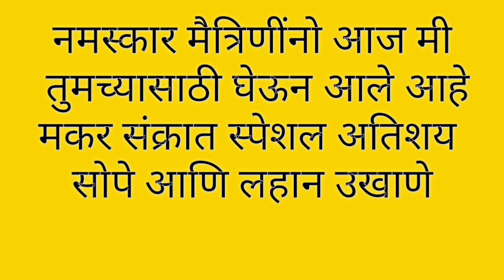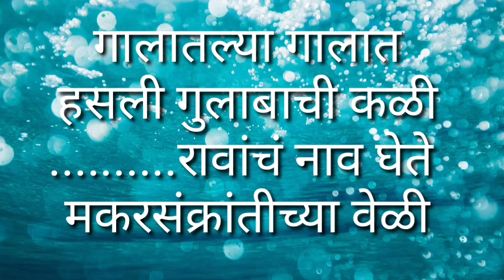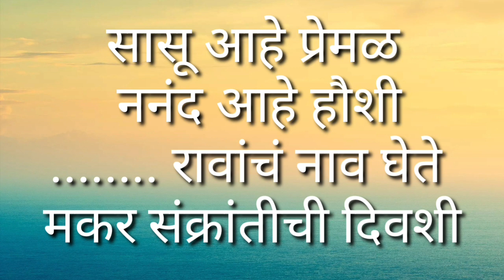मकर संक्रात निमित्त अतिशय सोपे आणि लहान उखाणे | Makar Sankranti haldi kunku ukhadne Marathi